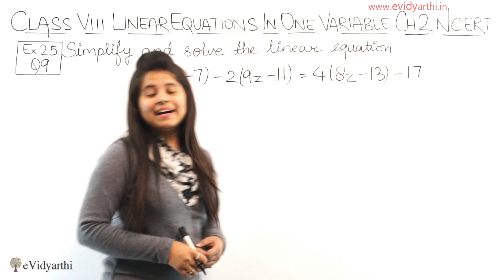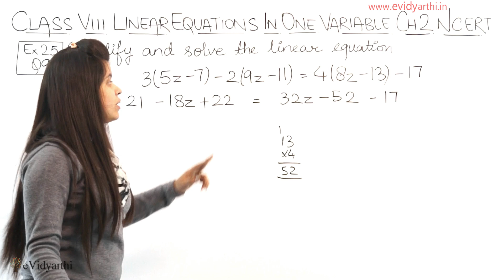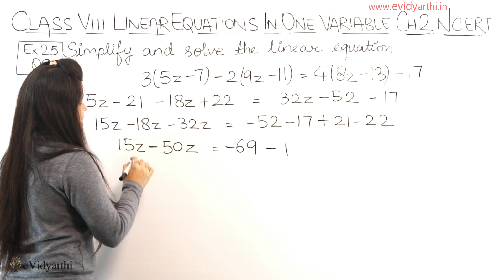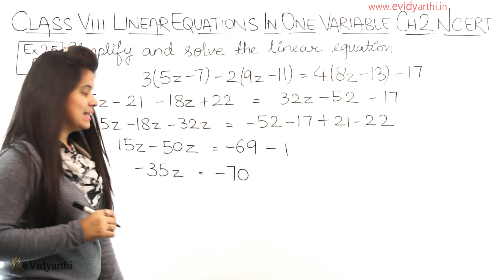Q9 - Ex 2.2, Linear Equations in One Variable - NCERT Maths Class 8th - Ch 2, New Syllabus 2023 CBSE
✔️ Class: 8th
✔️ Subject: Mathematics
✔️ Chapter: Linear Equations in One Variable
✔️ Topic Name: Q 9 - Ex 2.2

0:00 Question 9